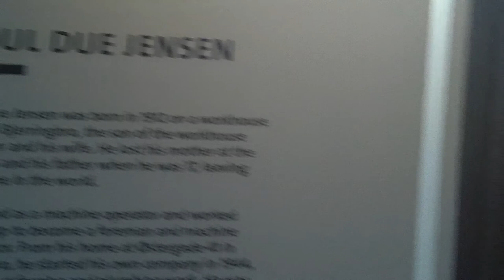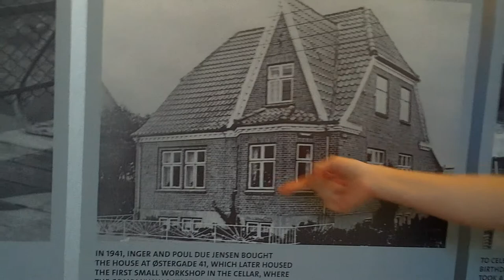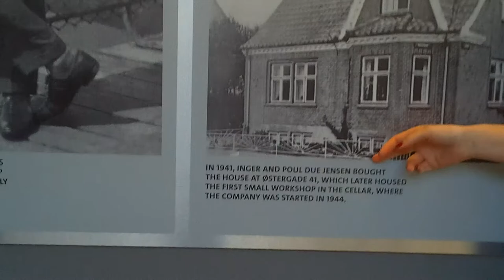GRUNDFOS Museum Poul Due Jensen